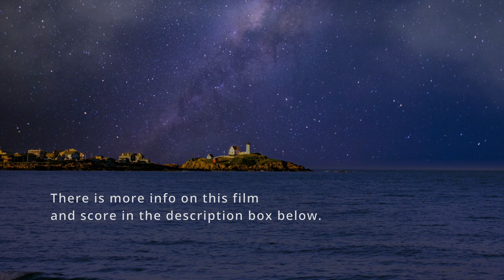Ambient Tuesdays: Photo Essay of Acadia National Park With An Ambient-Electronic Jazz Score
Ambient Tuesday's returns with a chronological photo journal of my summer 2022 vacation in Acadia National Park and it's beautiful environs.  (warning, totally gratuitous dog photo in the middle of this video)
The raw photos were taken with a Nikon Z6II and Videos taken with Nikon Z30 and iPhone 11 Pro. The Nikon's used the 24-70 F2.8 and the 24-200 Z mount lenses. The photos were edited in Lightroom Classic and Luminar Neo. The movie was constructed in iMovie (even tho I use Davinci Resolve for most most of my video editing, iMovie is easier to do this kind of film with the Ken Burns Effect on the still photos).
The night photos of the harbor and Sturgeon Super Moon were long exposures with the Z6II on a tripod.
The way the water and fog gets creamy from the long exposure adds to the mood.
The synth ostinato is the Moog Matriarch processed with auto pan and Fab Filter Pro R Reverb in Pro Tools. The Rhodes Piano sound is from a Yamaha YC88 and the orchestral strings are Spitfire Audio's Olafur Arnalds Chamber Evos. The music was mixed in Pro Tools and the final product was assembled in Davinci Resolve.

The music track, Acadia, will be out on all digital platforms on 11/1/2022

Please consider supporting the channel by purchasing some of my music:
Apple: